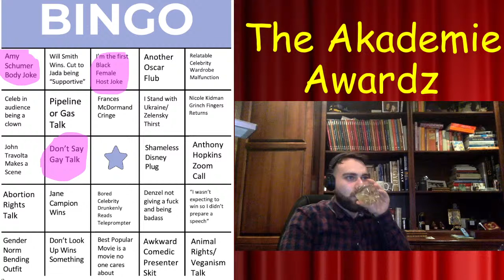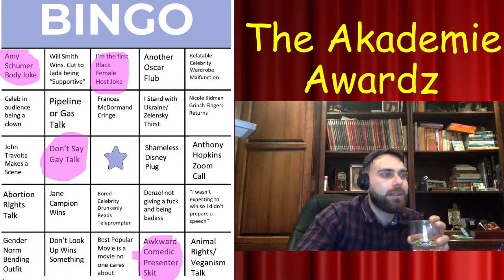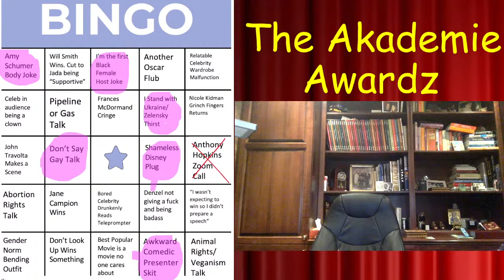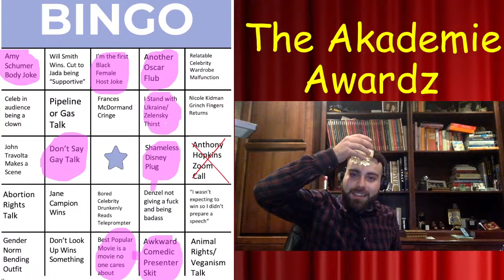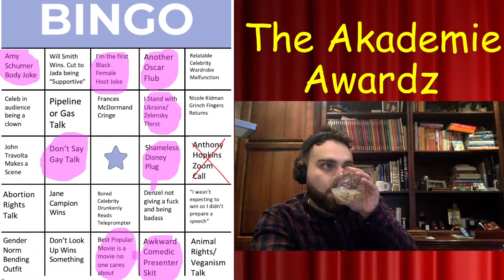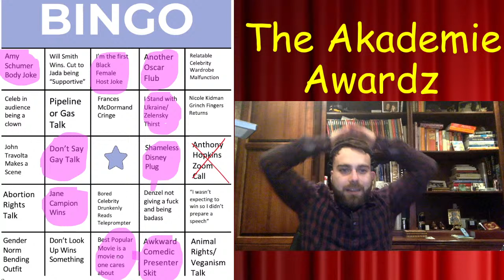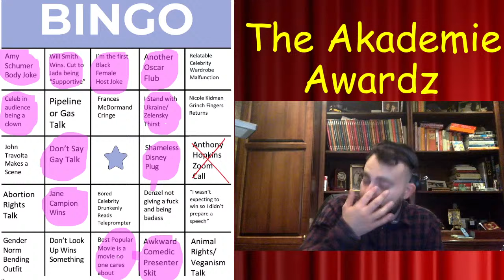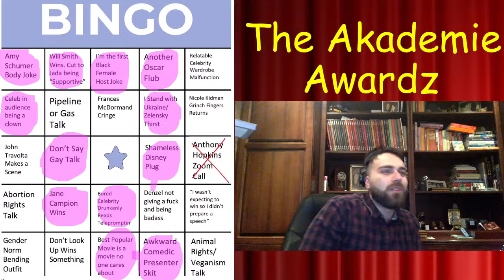Oscars Bingo Livestream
OSCAR NOMINATIONS 2022

Best Picture
BELFAST
CODA
DUNE
KING RICHARD
LICORICE PIZZA
NIGHTMARE ALLEY

Actor in a Leading Role
Javier Bardem in BEING THE RICARDOS
Benedict Cumberbatch in THE POWER OF THE DOG
Andrew Garfield in TICK, TICK...BOOM!
Will Smith in KING RICHARD
Denzel Washington in THE TRAGEDY OF MACBETH

Actor in a Supporting Role
Ciarán Hinds in BELFAST
Troy Kotsur in CODA
Jesse Plemons in THE POWER OF THE DOG
J.K. Simmons in BEING THE RICARDOS
Kodi Smit-McPhee in THE POWER OF THE DOG

Actress in a Leading Role
Jessica Chastain in THE EYES OF TAMMY FAYE
Olivia Colman in THE LOST DAUGHTER
Penélope Cruz in PARALLEL MOTHERS
Nicole Kidman in BEING THE RICARDOS
Kristen Stewart in SPENCER

Actress in a Supporting Role
Jessie Buckley in THE LOST DAUGHTER
Ariana DeBose in WEST SIDE STORY
Judi Dench in BELFAST
Kirsten Dunst in THE POWER OF THE DOG
Aunjanue Ellis in KING RICHARD

Animated Feature Film
ENCANTO
FLEE
LUCA

Cinematography
DUNE - Greig Fraser
NIGHTMARE ALLEY - Dan Laustsen
THE POWER OF THE DOG - Ari Wegner
THE TRAGEDY OF MACBETH - Bruno Delbonnel
WEST SIDE STORY - Janusz Kaminski

Costume Design
CRUELLA - Jenny Beavan
CYRANO - Massimo Cantini Parrini and Jacqueline Durran
DUNE - Jacqueline West and Robert Morgan
NIGHTMARE ALLEY - Luis Sequeira
WEST SIDE STORY - Paul Tazewell

Directing
BELFAST - Kenneth Branagh
DRIVE MY CAR - Ryusuke Hamaguchi
LICORICE PIZZA - Paul Thomas Anderson
THE POWER OF THE DOG - Jane Campion
WEST SIDE STORY - Steven Spielberg

Documentary Feature
ASCENSION
ATTICA
FLEE
SUMMER OF SOUL (...OR, WHEN THE REVOLUTION COULD NOT BE TELEVISED)
WRITING WITH FIRE

Documentary (Short Subject)
AUDIBLE
LEAD ME HOME
THE QUEEN OF BASKETBALL
THREE SONGS FOR BENAZIR
WHEN WE WERE BULLIES

Film Editing
DON'T LOOK UP - Hank Corwin
DUNE - Joe Walker
KING RICHARD - Pamela Martin
THE POWER OF THE DOG - Peter Sciberras
TICK, TICK...BOOM! - Myron Kerstein and Andrew Weisblum

International Feature Film
DRIVE MY CAR
FLEE
THE HAND OF GOD
LUNANA: A YAK IN THE CLASSROOM
THE WORST PERSON IN THE WORLD

Makeup and Hairstyling
COMING 2 AMERICA
CRUELLA
DUNE
THE EYES OF TAMMY FAYE

Original Score
DON'T LOOK UP - Nicholas Britell
DUNE - Hans Zimmer
ENCANTO - Germaine Franco
PARALLEL MOTHERS - Alberto Iglesias
THE POWER OF THE DOG - Jonny Greenwood

Original Song
Be Alive from KING RICHARD - Beyoncé Knowles-Carter
Dos Oruguitas from ENCANTO - Lin-Manuel Miranda
Down To Joy from BELFAST - Van Morrison
No Time To Die from NO TIME TO DIE - Billie Eilish and Finneas O'Connell
Somehow You Do from FOUR GOOD DAYS - Diane Warren

Production Design
DUNE - Patrice Vermette; Set Decoration: Zsuzsanna Sipos
NIGHTMARE ALLEY - Tamara Deverell; Set Decoration: Shane Vieau
THE POWER OF THE DOG - Grant Major; Set Decoration: Amber Richards
THE TRAGEDY OF MACBETH - Stefan Dechant; Set Decoration: Nancy Haigh
WEST SIDE STORY - Adam Stockhausen; Set Decoration: Rena DeAngelo

Short Film (Animated)
AFFAIRS OF THE ART
BESTIA
BOXBALLET
ROBIN ROBIN
THE WINDSHIELD WIPER

Short Film (Live Action)
ALA KACHUU - TAKE AND RUN
THE DRESS
PLEASE HOLD

Sound
BELFAST
Denise Yarde, Simon Chase, James Mather and Niv Adiri

DUNE
Mac Ruth, Mark Mangini, Theo Green, Doug Hemphill and Ron Bartlett

Simon Hayes, Oliver Tarney, James Harrison, Paul Massey and Mark Taylor

Richard Flynn, Robert Mackenzie and Tara Webb

Tod A. Maitland, Gary Rydstrom, Brian Chumney, Andy Nelson and Shawn Murphy

Visual Effects
DUNE
Paul Lambert, Tristan Myles, Brian Connor and Gerd Nefzer

FREE GUY
Swen Gillberg, Bryan Grill, Nikos Kalaitzidis and Dan Sudick

Charlie Noble, Joel Green, Jonathan Fawkner and Chris Corbould

Christopher Townsend, Joe Farrell, Sean Noel Walker and Dan Oliver

Kelly Port, Chris Waegner, Scott Edelstein and Dan Sudick

Adapted Screenplay
CODA
Screenplay by Siân Heder

Screenplay by Ryusuke Hamaguchi, Takamasa Oe

DUNE
Screenplay by Jon Spaihts and Denis Villeneuve and Eric Roth

THE LOST DAUGHTER
Written by Maggie Gyllenhaal
THE POWER OF THE DOG
Written by Jane Campion

Original Screenplay
BELFAST
Written by Kenneth Branagh

Screenplay by Adam McKay; Story by Adam McKay & David Sirota

KING RICHARD
Written by Zach Baylin

LICORICE PIZZA
Written by Paul Thomas Anderson

Written by Eskil Vogt, Joachim Trier